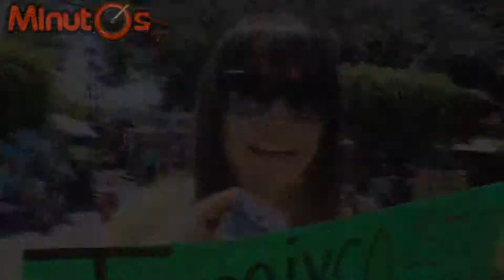Entrevista a Maria Elena Barrios, Abogada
En donde pide al gobierno del Estado, no más muertes como el de el médico asesinado en días pasados